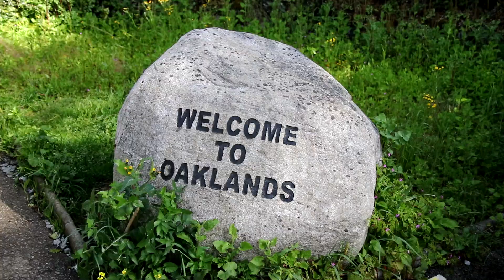Метод фидер риболов и щека за начинаещи ... Продължението част втора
Намерих свободно време да направя риболов на метод фидер и щека, който ще е в 2 епизода,
В епизода за щека ще видите , margin rig + как да си примерим дълбочината, как да точно да използваме дълбокомер.